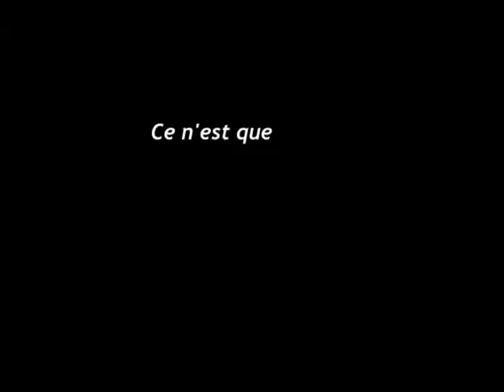HARYAN DIENG - 126 KILOS SANS COMPLEXE